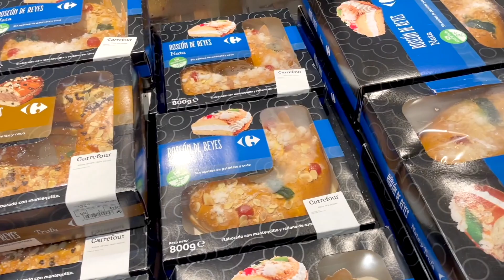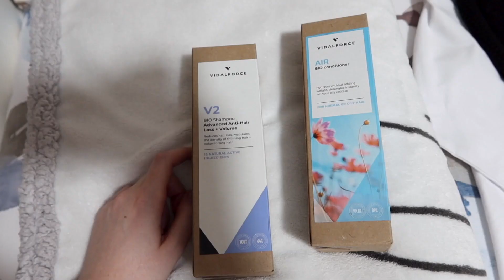NOCHEBUENA 2020:Una NAVIDAD diferente en FAMILIA 🎄 🎉 | LorenaAndCia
Nochebuena2020 LorenaAndCia BIENVENIDOS UN DÍA MÁS AL CANAL!! En el video de hoy compartimos con vosotros una de las noches más bonitas que vivimos en familia, la NOCHEBUENA!!! Os enseñamos todo lo que hicimos ese día y como celebramos esa noche tan especial a pesar de las circunstancias.